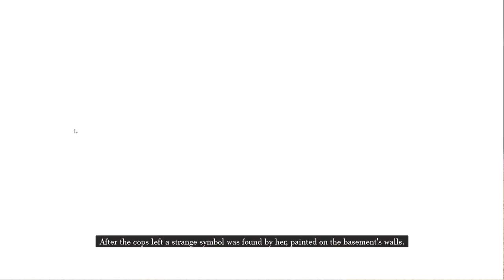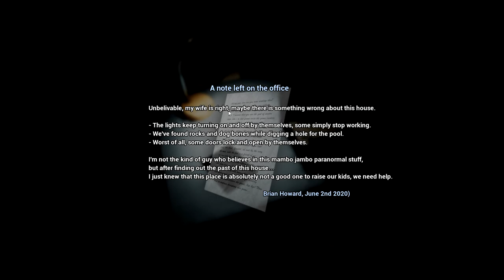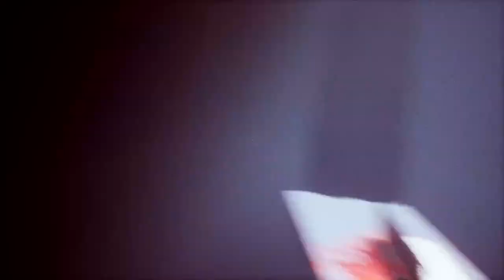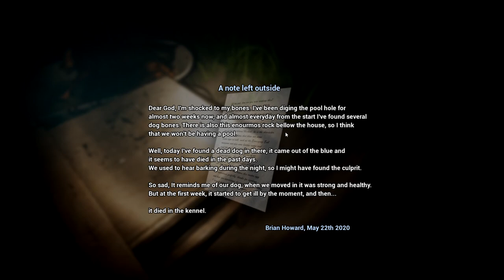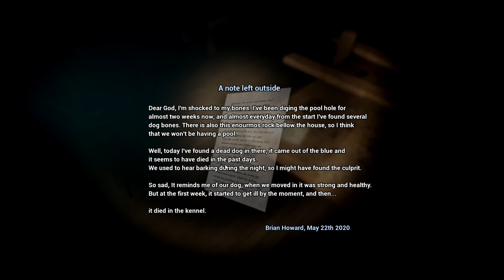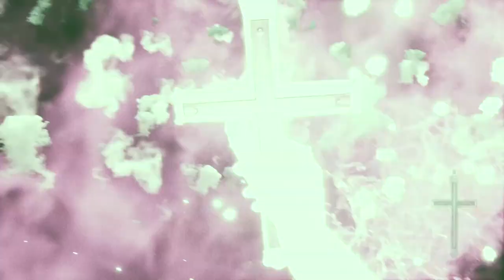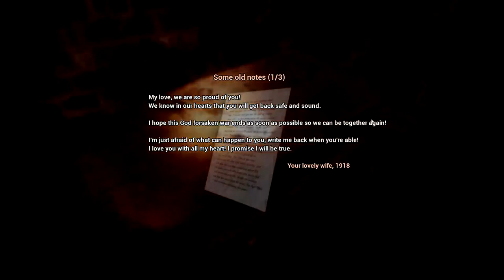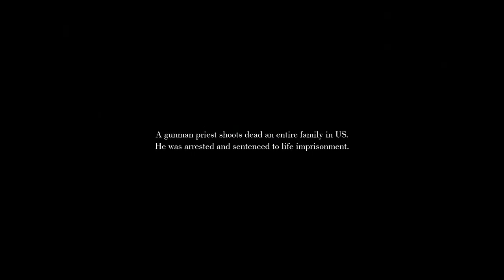Devil Inside Us: Roots of Evil Full Gameplay | Bangla Commentary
Support Me!